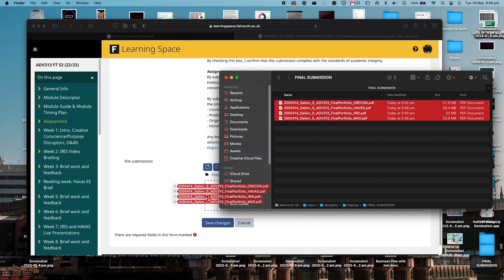So I Graduated | The Vlog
Soooooooo i graduated... lemme catch you up on a few things I've been up to since my last vlog God knows how long ago!

Find me on:
My Portfolio!